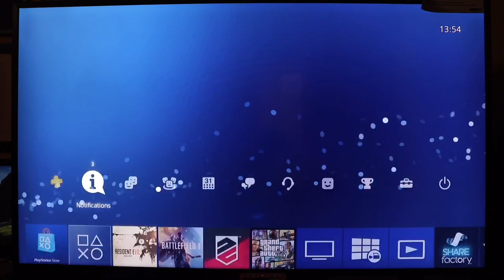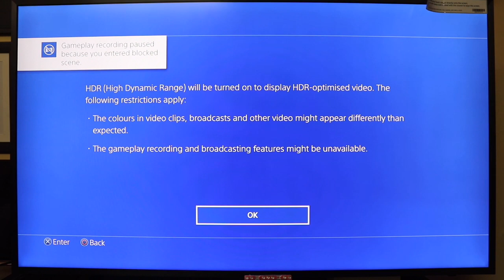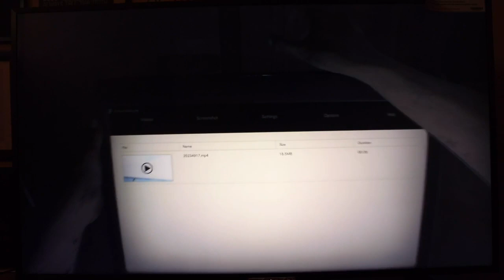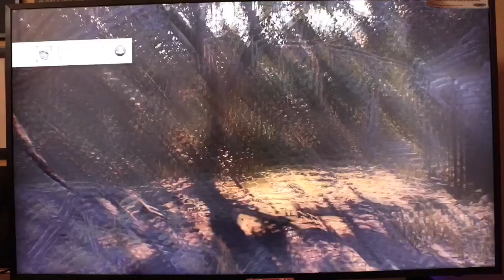Resident Evil 7 4k Ps4 Pro india (भूतो की खोज)